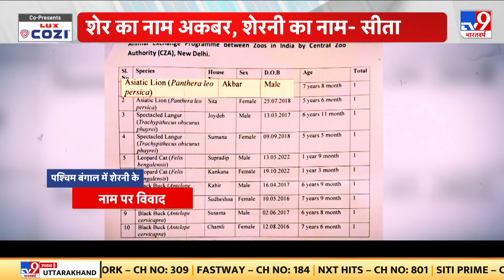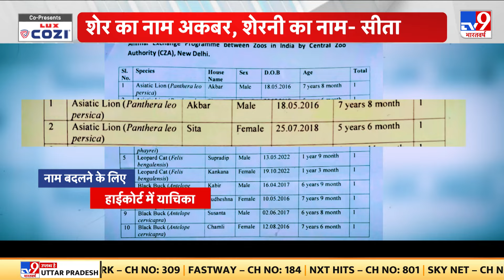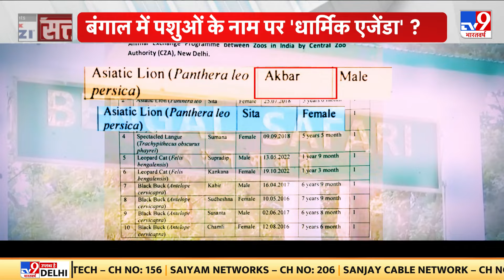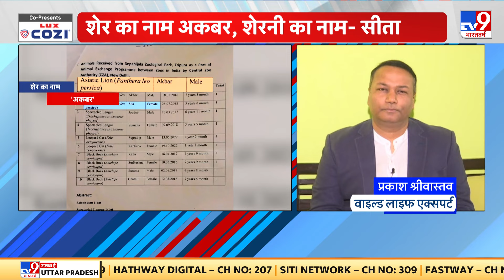West Bengal: बंगाल में शेर का नाम Akbar, शेरनी का Sita, VHP आग बबूला, CM Mamta सरकार को घेरा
Tripura से Bengal सफारी पार्क में शेर का एक जोड़ा लाया गया है. शेर का ये जोड़ा 12 फरवरी को त्रिपुरा के विशालगढ़ स्थित सिपाहीजला जूलॉजिकल पार्क से बंगाल सफारी पार्क पहुंचा था. कथित तौर पर सफारी पार्क में आई शेरनी का नाम सीता है. शेर का नाम अकबर रखा गया है. शेर के इस नाम पर VHP के सदस्यों को कड़ी आपत्ति है. इसलिए उन्होंने Sita का नाम बदलने की मांग करते हुए शुक्रवार को जलपाईगुड़ी में कलकत्ता उच्च न्यायालय की जलपाईगुड़ी सर्किट बेंच में राज्य सरकार के खिलाफ मामला दायर किया है